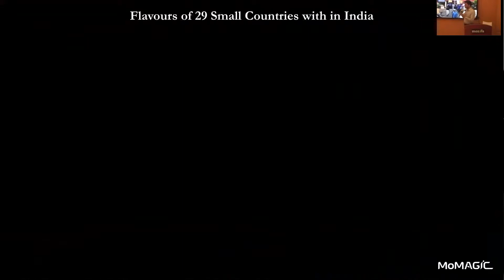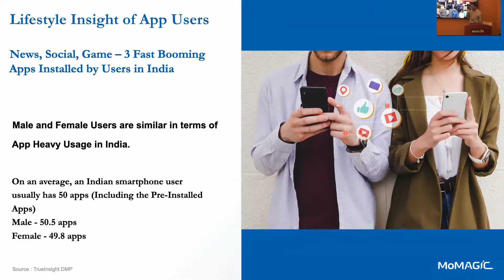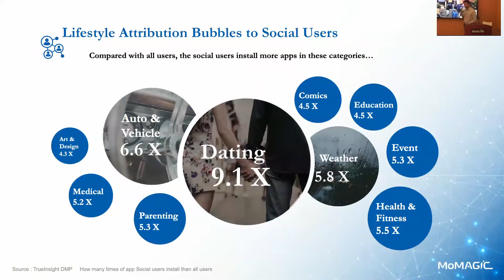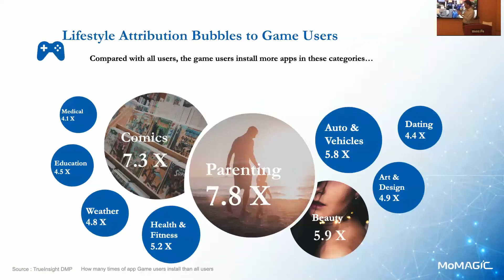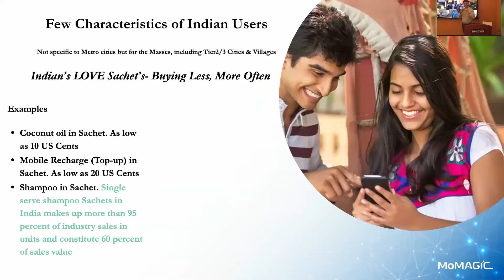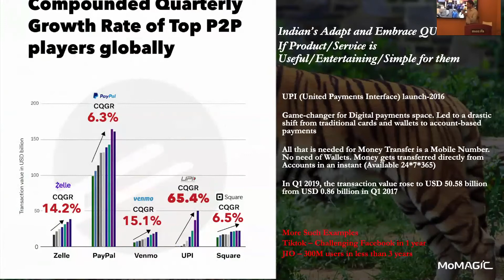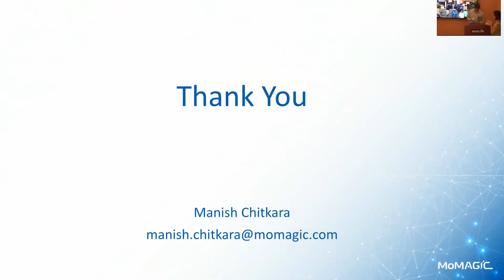【摩茲喳喳系列講座－印度】印度人的數位行為觀察 . Mozchat－Indian User Insights Delivered By MoMAGIC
Speaker－Manish Chitkara, COO and CoFounder at MoMagic Technologies